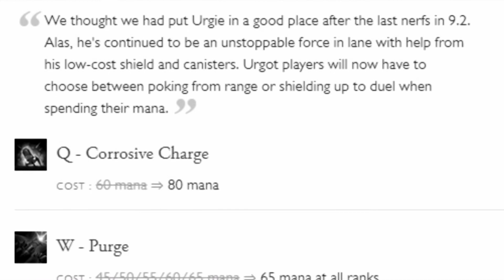When Your Main Gets Nerfed, Again...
I swear on my balls it won't take over 2 months for me to upload something again. Hopefully.
Any and all feedback is much appreciated, and I'm open to for suggestions concerning future videos.
And if you liked this, please consider liking, commenting or even subbing.